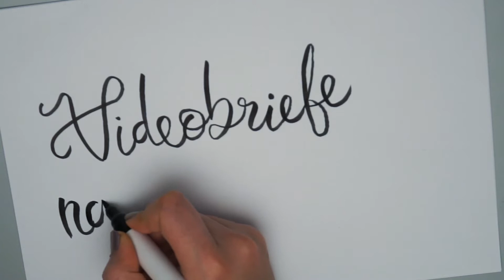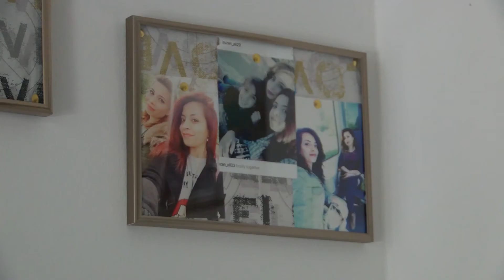Videobriefe nach Hause - Suzan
Drei Monate lang trafen sich acht junge Frauen aus Syrien und sammelten Ideen und Geschichten zu Filmen, die sie als Videobriefe an Freunde und Verwandte in die Heimat schicken wollen. Unter künstlerischer Leitung von Susann Frömmer, Reem Alrahmoun und Iman Shabaan werden die Videobriefe zum Anstoß, das neue Leben in Deutschland darzustellen und über Wünsche und Hoffnungen zu sprechen.
Die Filme entstanden im Rahmen des Projekts „Videobriefe nach Hause“ des Offenen Kanals Magdeburg e.V. in Kooperation mit der Fraueninitiative Magdeburg e.V. und meko e.V. Es wurde gefördert vom Paritätisches Bildungswerk Bundesverband im Rahmen von "Kultur macht stark" des Bundesministeriums für Bildung und Forschung